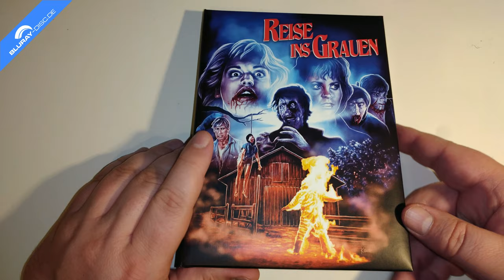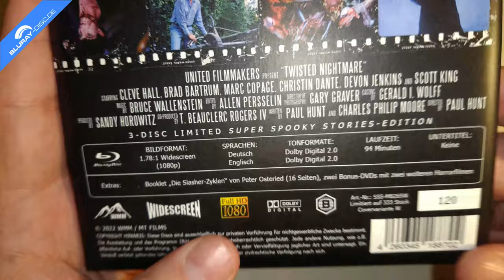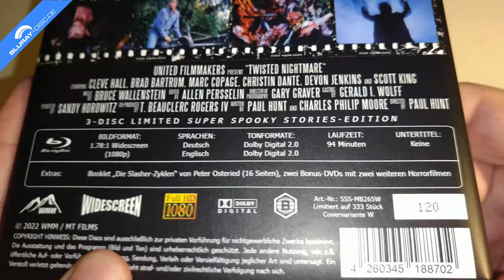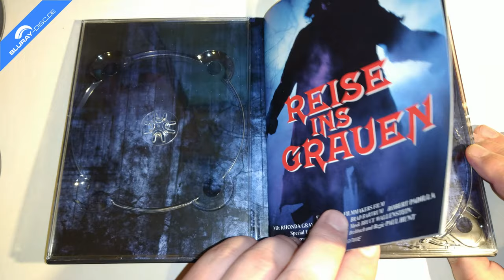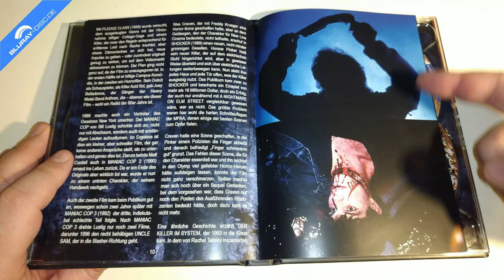Michi & Beccy gucken Trash REISE INS GRAUEN - TWISTED NIGHTMARE (1987) im Mediabook von MT Films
Beccy und ich haben uns wieder in die Wirren des 1980er-B-Movies gewagt und für euch den amerikanischen Slasher REISE INS GRAUEN von 1987 angeschaut. Der Film ist kürzlich auf Blu-ray Disc im wattierten und auf 333 Limitierten und Nummerierten Mediabook mit zwei Bonus-Filmen auf DVD erschienen.

Originaltitel: Twisted Nightmare
Label: MT Films
Herausgeber: WMM
Vertrieb: AVV
Cast: Brad Bartram, Cleve Hall, Crisstyn Dante, Darryl Tong, Devon Jenkin, Donna Correa, Heather Sullivan, Jim Gosling, Juliet Martin, Kenneth Roper Jr., Marc Copage, Natalie Main, Noble 'Kid' Chissell, Phillip Bardowell, Rhonda Gray, Robert Padilla, Scott King
Regie: Paul Hunt
Freigegeben ab 18 Jahren
Sprachen: Deutsch & Deutsch Dolby Digital 2.0
Region: B
Laufzeit: 94 Minuten
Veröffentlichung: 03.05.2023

Einleitung: 00:00
Unboxing: 02:16
Besprechung (Spoiler!): 07:30
Blu-ray Review: 19:55
Fazit: 24:20